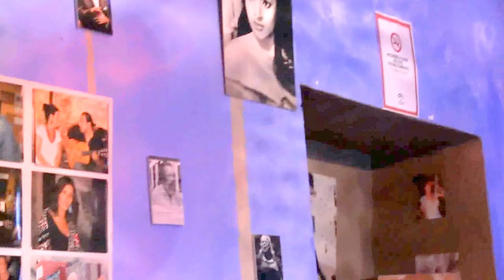Jerez de la Ftra. (Cádiz) Rincón del Arte ANA FERNÁNDEZ Tientos Tangos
Al toque: Thiago Vazquez